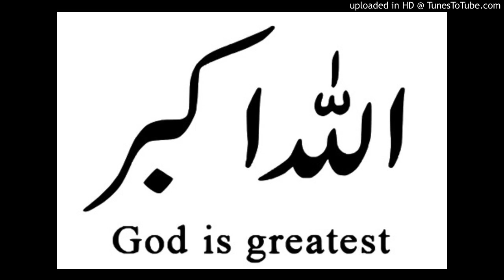Takbir-e-oola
how to pray nimaz in islam. learn salah for beginnersand kids. learn salat step by ste with tajweed. how to perform (pray) salat (namaz). how to perform pray according to sunnah and also learn how to perform salah correctly.

Noorani qaida Lesson Zabar  ki Takhti aur Mashaq with tajweed ul quran with best qiara